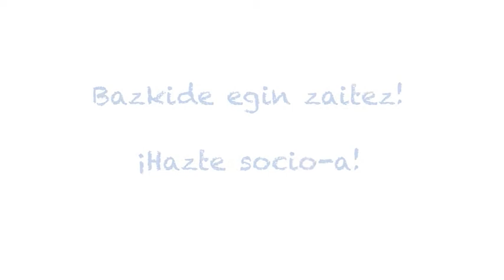Euskadi-Cuba, 25 años: Todas las formas de solidaridad con la Revolución cubana (2)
Este es el segundo de los cuatro spots que ha editado Euskadi-Cuba, con música del trovador cubano Orlis Pineda. En 2014 se cumplen 25 años del nacimiento de esta asociación vasca de amistad y solidaridad con Cuba. Euskadi-Cuba nació en 1989. Eran tiempos convulsos en los que Cuba se enfrentaba al peor momento de su historia revolucionaria. El fin del campo socialista y de la Unión Soviética cayó con estruendo drámatico sobre el destino de la Isla y las condiciones de vida de la población cubana.